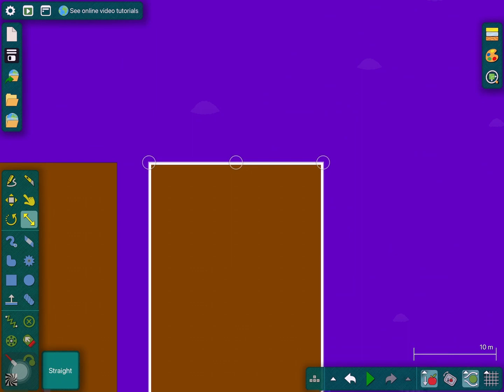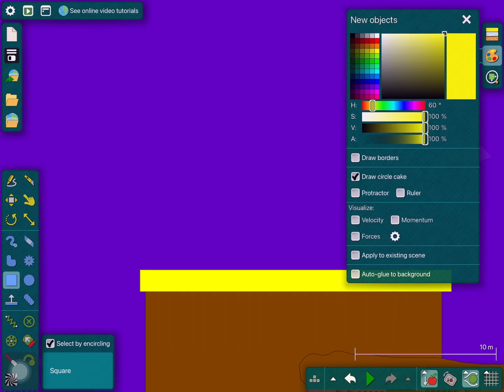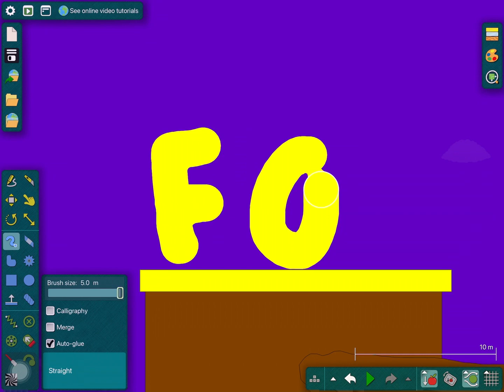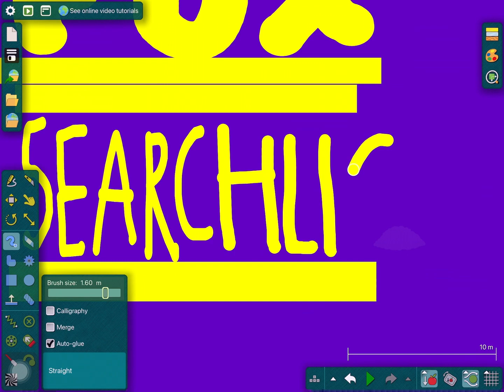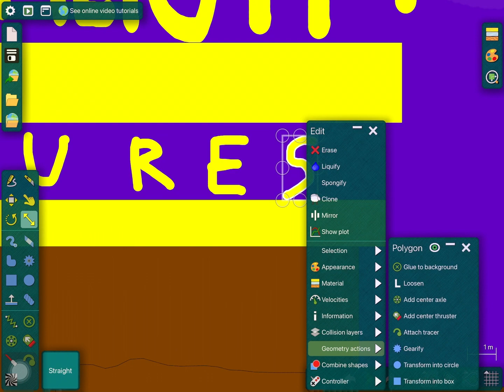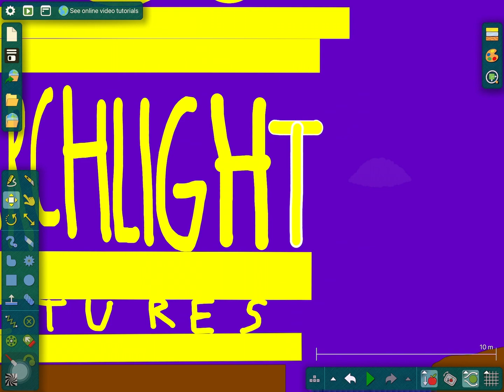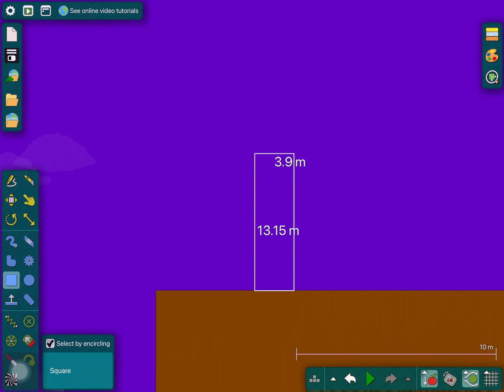Fox Searchlight Pictures Tutorial Part 1 | Gavin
Fox searchlight pictures tutorial part 1